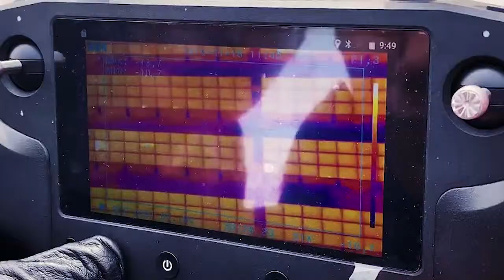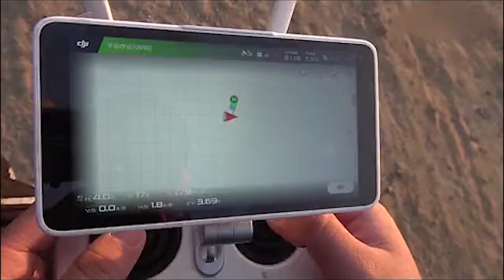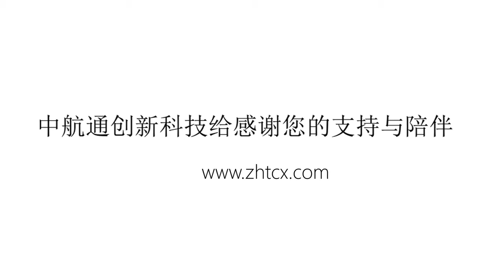The most cattle plant protection drone, and the long-haul inspection aircraft